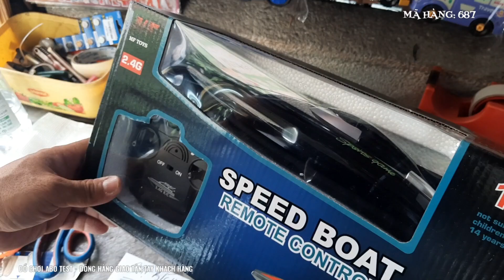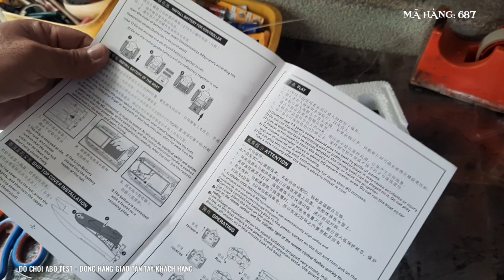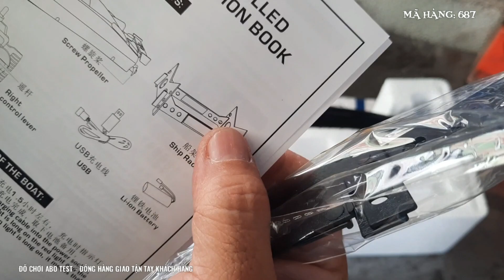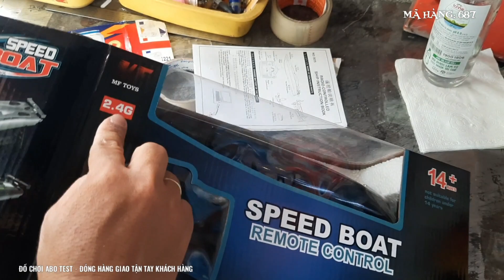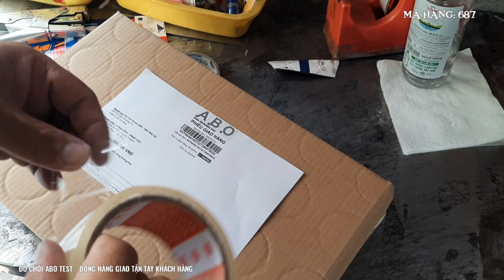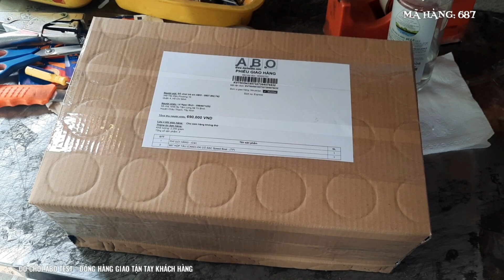ABO.19 | 12.2 TEST TÀU ĐIỀU KHIỂN 687 GIAO CHÂU THÀNH, TÂY NINH | ĐỒ CHƠI ABO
1. ĐỒ CHƠI CHO BÉ GÁI
2. ĐỒ CHƠI CHO BÉ TRAI
5. MÁY BAY ĐIỀU KHIỂN
7. ĐỒ CHƠI CON VẬT ĐIỀU KHIỂN
8. ĐỒ CHƠI BÚP BÊ
9. ĐỒ CHƠI NHÀ BẾP
10. ĐỒ CHƠI LẮP RÁP
11. ĐỒ CHƠI KHỦNG LONG
12. ĐỒ CHƠI VẬN ĐỘNG
13. ĐỒ CHƠI BÁC SĨ
14. ĐỒ CHƠI ĐẤT SÉT
15. MÁY TÍNH TIỀN SIÊU THỊ
16. MÁY BÁN NƯỚC TỰ ĐỘNG
17. ĐỒ CHƠI BIẾN HÌNH
18. ĐỒ CHƠI THÁCH ĐẤU